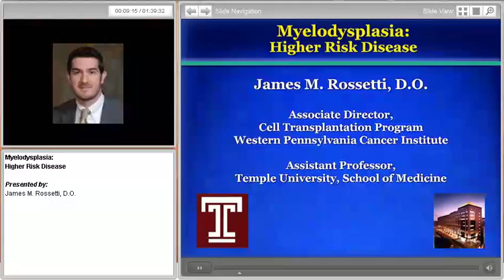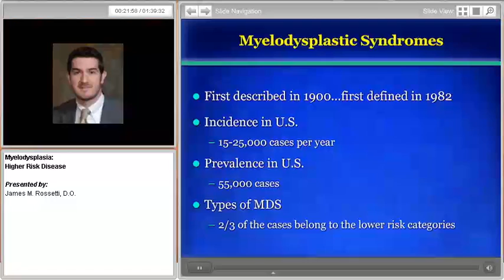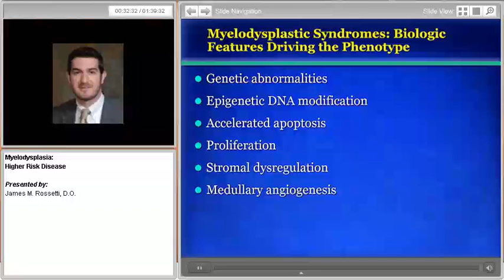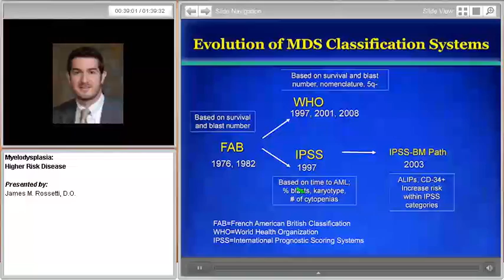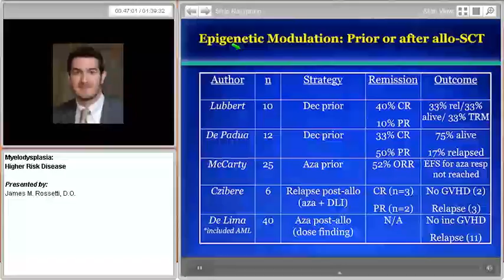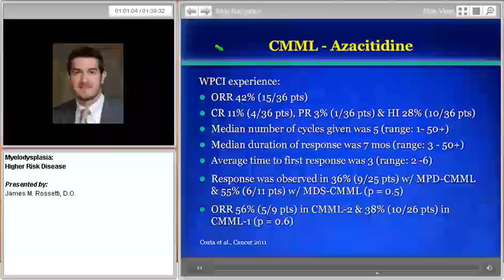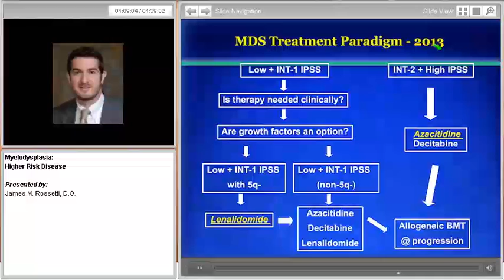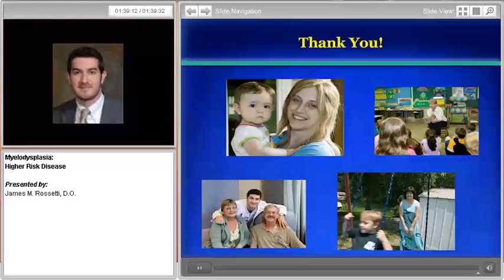Treating MDS: What to Expect from Treatment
This webinar will use a combination of lecture and case studies to present the most current thinking on the treatment of higher-risk MDS. It will begin with a short overview of what is known about the MDS disease mechanism. This will be followed by a discussion of what defines higher-risk MDS versus lower-risk MDS. This webinar will review treatment strategies and options currently being used for patients with higher-risk MDS, including drug therapy, supportive care, and stem cell transplantation. The factors that influence specific treatment decisions will also be discussed. The session will end with a brief discussion of the treatment options that are in development and may be available in the future.